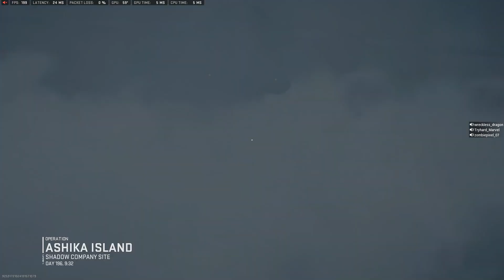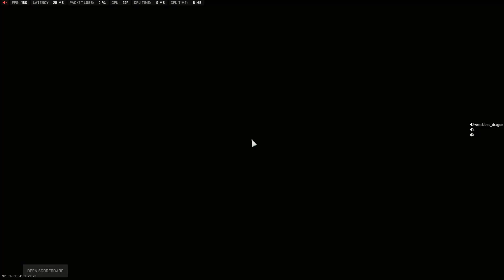WZ2 REBIRTH PR!